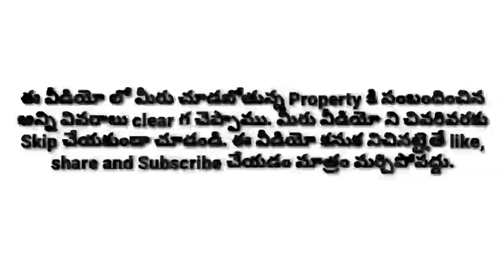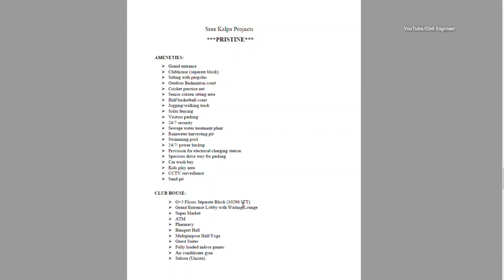SREE KALPA PRISTINE | Gated Community | 2&3 BHK | RERA | Pragathi Nagar | Hyderabad